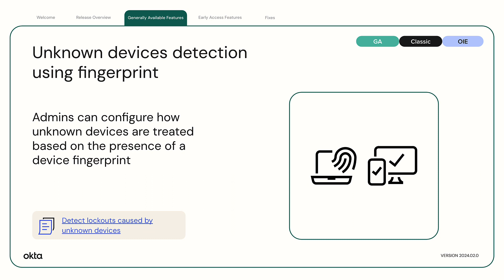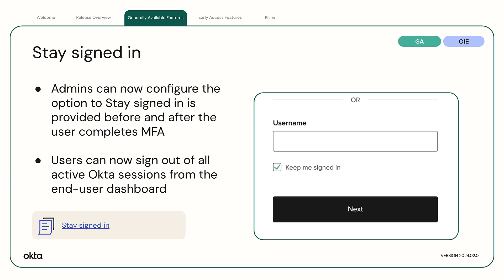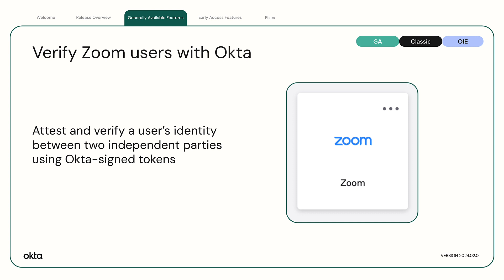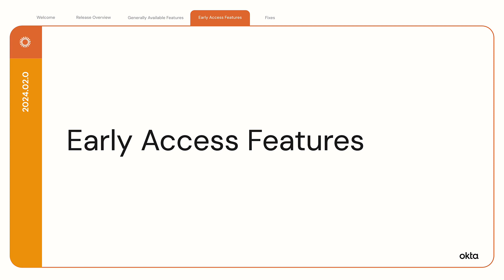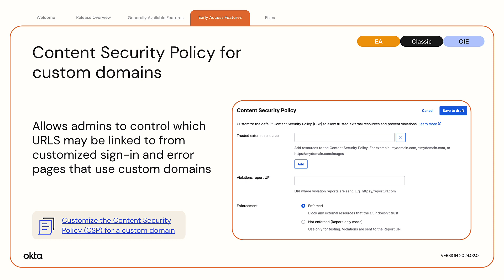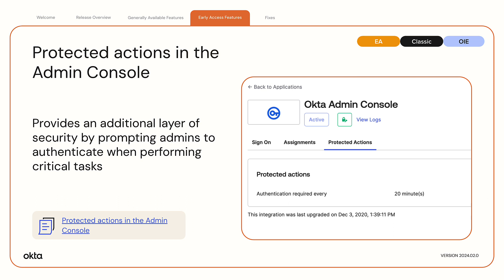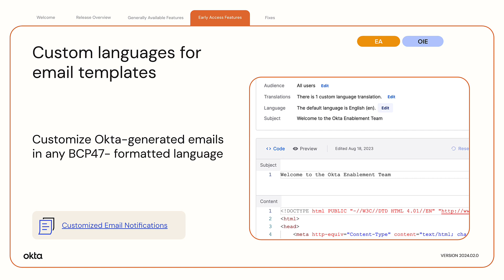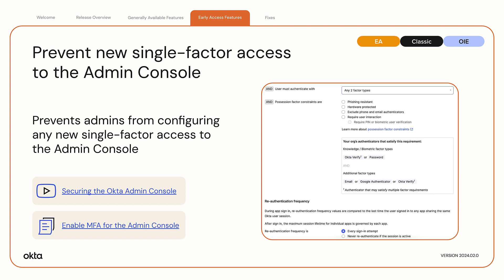Okta Platform Release Highlights | February 2024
Check out the highlights from Okta’s Workforce Identity Cloud Production release for the month of February.

🔹 Got questions? Submit them from the Okta Help Center